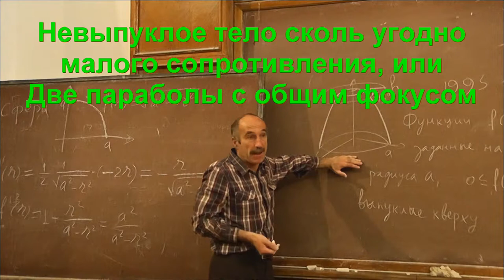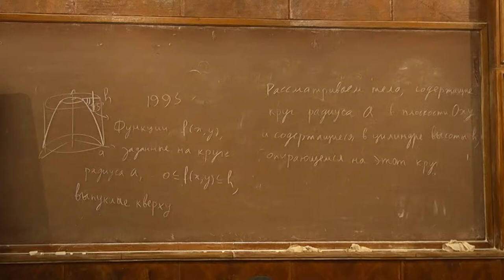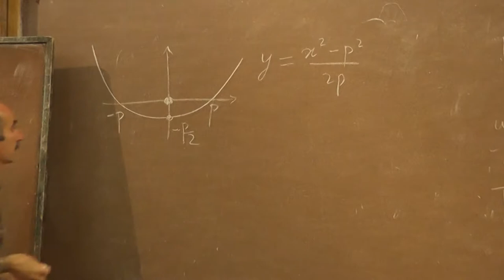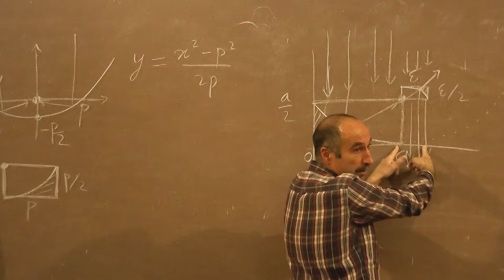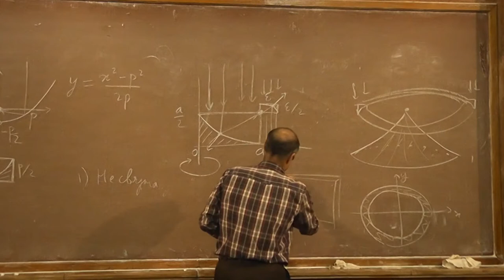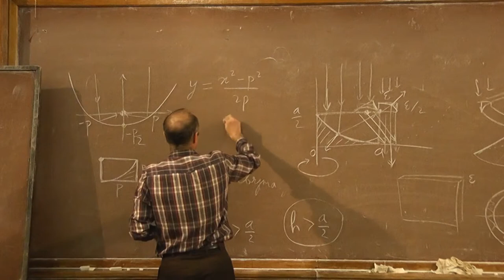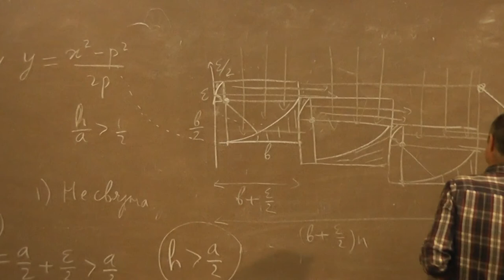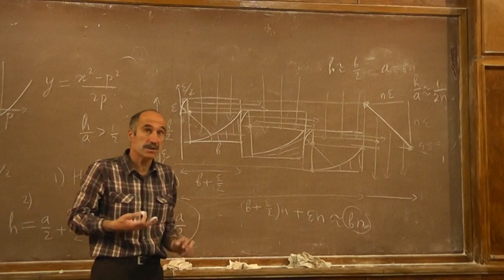12 Две параболы с общим фокусом